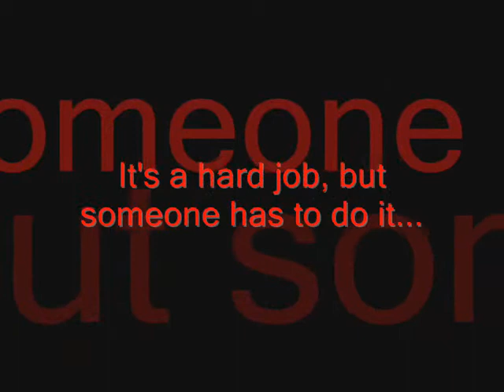My Little Doggie Corina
My sister made this for me, a slide show about our dog Corina.

Song: Corina Corina
Artist: Ray Peterson